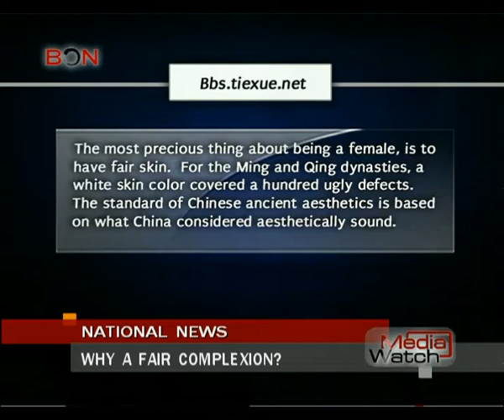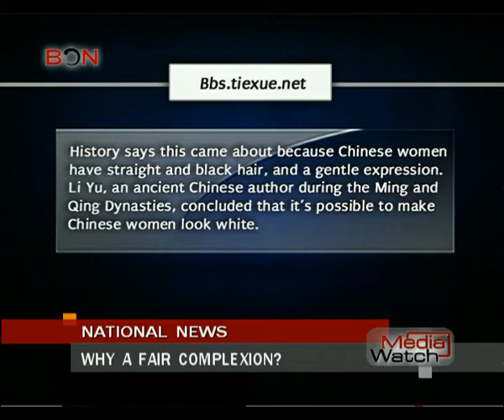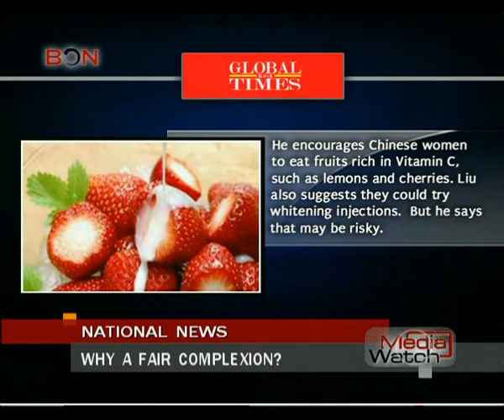Why a fair complexion?- June.13th.,2014 - BONTV China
BON,China,News,white skin, skin color